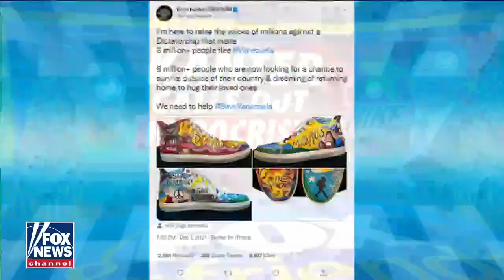Kanter Freedom stands tall against China: Some NBA players are reaching out to say 'thank you'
Enes Kanter Freedom on standing against China.